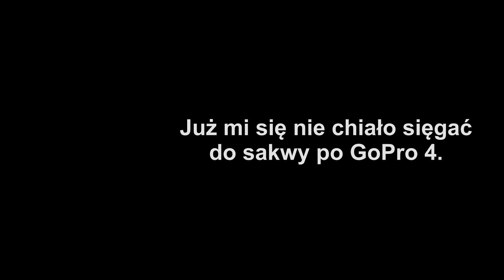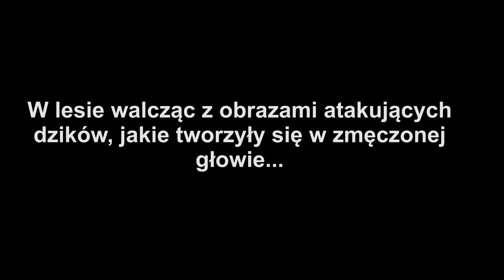Dlaczego 417 km to 367 + 50... 21 godzin jazdy Fullem Enduro.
Z Zielonej Góry do Piły na ciacho, jednym strzałem, Kellysem Theos. Nie pytajcie mnie, dlaczego do Piły, dlaczego fullem Enduro i dlaczego w najzimniejszy jak na razie dzień tej jesieni...
Nigdy wcześniej gęsta jak mleko mgła nie zamarzała mi na okularach i nigdy wcześniej nie przejechałem 417 km jednym ciągiem, zwłaszcza góralem...